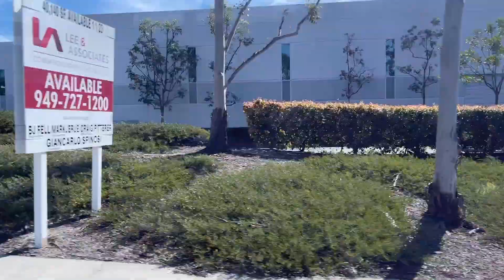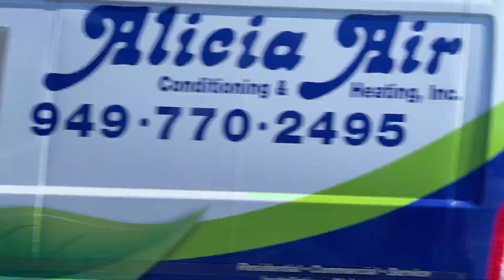OCTA Route 177 North Laguna Hills Laguna Hills Transp Center To Foothill Ranch Towne Centre and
Hey Everyone it's Javier here Welcome back to my channel I am back to do more video for you guys on my channel I hope you enjoy the video and stay tune for more video. Have a great day.